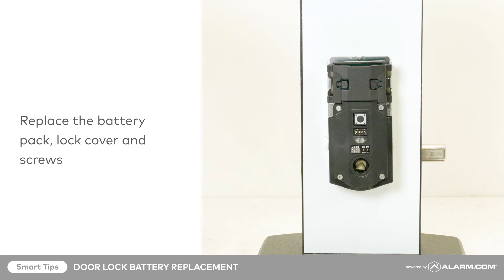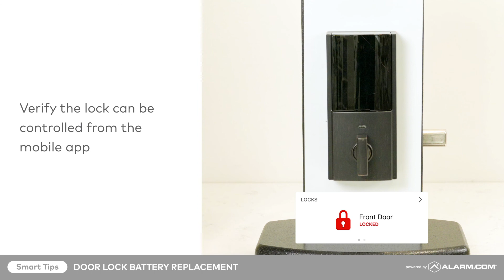Battery Replacement for the Kwikset Obsidian Deadbolt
If it's time to replace the batteries in your Z-Wave lock, follow this step-by-step guide of the battery replacement process